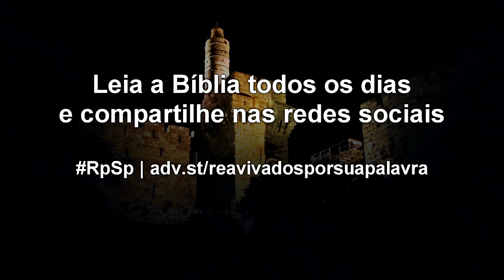Neemias 9 - Reavivados por sua Palavra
Relacione-se com o Deus de Neemias: poderoso e próximo; assustadoramente grandioso, mas é o nosso guia. Você só poderá ter essa noção clara de Deus se ler e compreender a Sagrada Escritura.